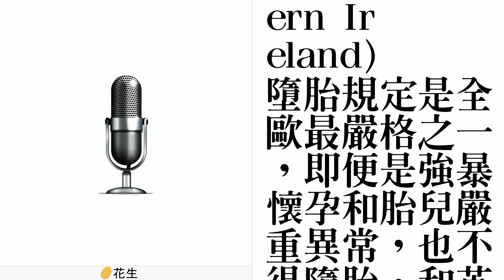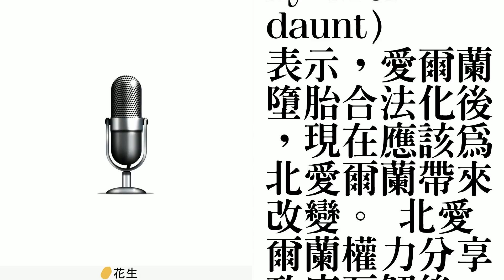愛爾蘭墮胎合法化 英相拒絕放寬北愛規定